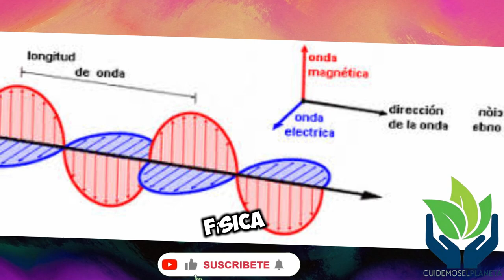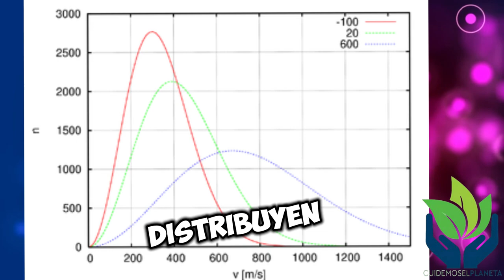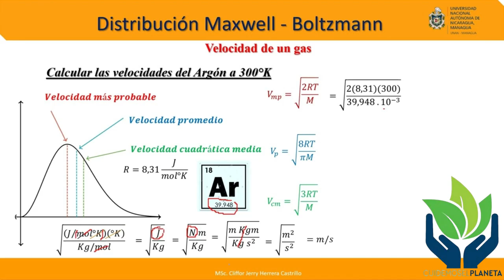James Clerk Maxwell en tres minutos